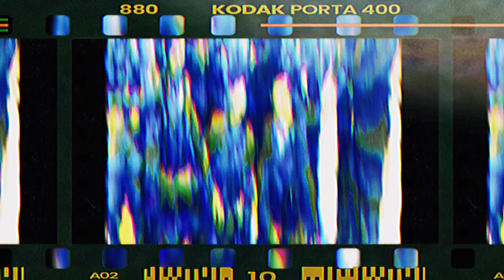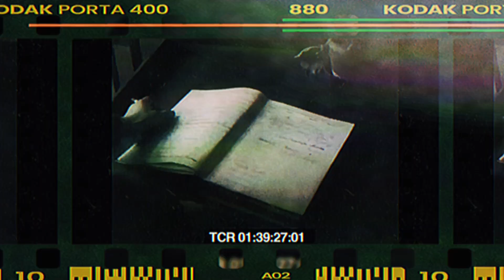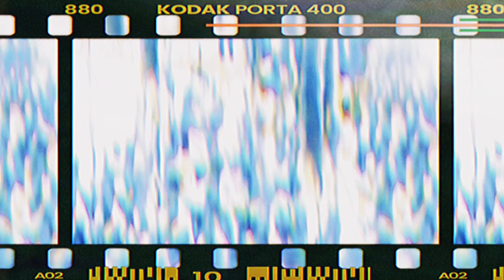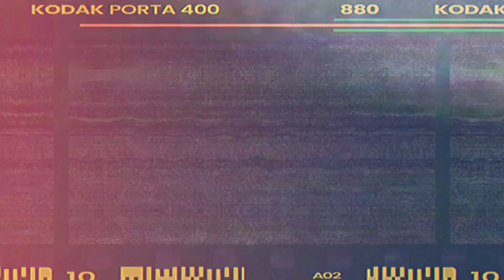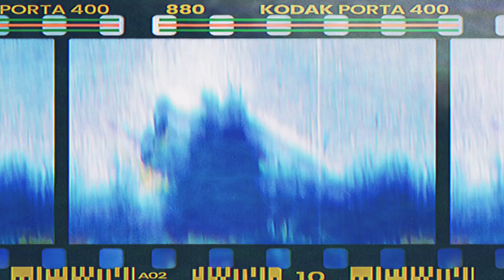Los Hermanos Bielski: La Resistencia Anti-Nazi de los Partisanos Judíos en la Segunda Guerra Mundial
Descubre una historia extraordinaria de valentía y resistencia en plena Segunda Guerra Mundial. En este relato conmovedor, exploramos la historia en el presente de los Hermanos Bielski y su notable contribución a la lucha contra la opresión nazi.

🕰️ Judios en la Segunda Guerra Mundial: Sumérgete en el contexto histórico de la persecución judía durante la Segunda Guerra Mundial, una época de desafíos inimaginables.

✊ Resistencia Judía en la Segunda Guerra Mundial: Exploramos la notable resistencia llevada a cabo por judíos que se negaron a doblegarse ante la tiranía nazi.

🔥 Partisanos Judíos en la Segunda Guerra Mundial: Conoce a fondo la historia de los Partisanos Bielski, una unidad de resistencia judía que desafió las adversidades y se convirtió en un faro de esperanza.

👥 Los Hermanos Bielski: Tuvia, Asael y Alexander Bielski lideraron a sus compañeros judíos en una lucha feroz por la supervivencia, estableciendo el Campamento Jerusalem en Polonia como un refugio crucial.

🌲 Partisanos Belski: Descubre cómo los partisanos Bielski resistieron en los densos bosques, desafiando las probabilidades y construyendo una comunidad autosuficiente en medio del caos.

🇵🇱 Polonia y Más Allá: Exploramos el impacto de la resistencia Bielski en Polonia y su legado duradero que va más allá de las fronteras geográficas.

📖 Una Historia que Resuena en el Presente: La historia de los Hermanos Bielski sigue siendo una fuente de inspiración en la lucha contra la opresión, recordándonos la importancia de la solidaridad y la resistencia.

No te pierdas esta fascinante exploración de los héroes anónimos que desafiaron las sombras de la Segunda Guerra Mundial.